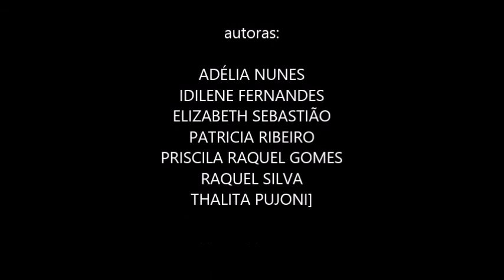My Movie wlmp PATRICIA mp4 ribeiro